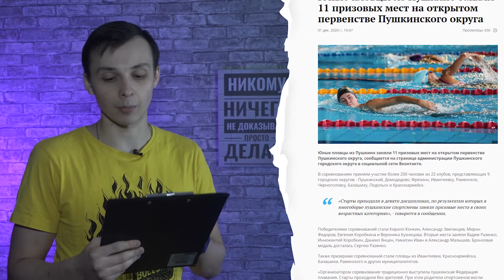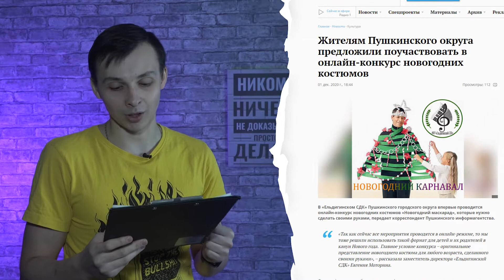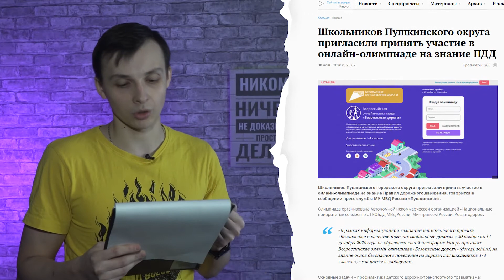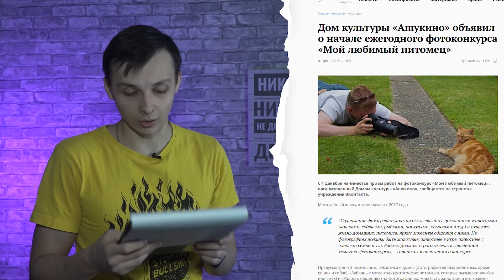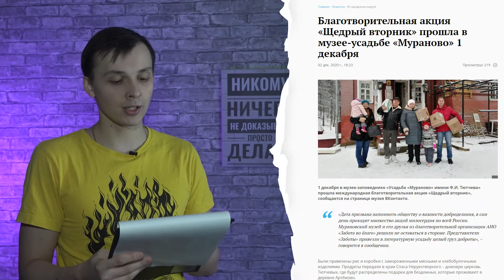Вечерний ПушUP. Пятница по-чёрному!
В эфире Новый Вечерний Пуш UP🎉🎊🎉 А как говорится, всё новое - это хорошо забытое старое😃 Но мы скажем по-другому, всё новое - это лучше, смешнее и интереснее, чем старое😋😃😉 Поэтому, вот темы сегодняшнего эфира:
- Внимание! Онлайн конкурсы!
- Юные пловцы - молодцы;
- Пятница по-чёрному?
И ещё кое - что интересное!